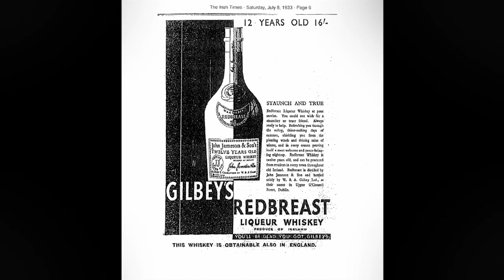Redbreast - The Standard Bearer for Single Pot Still Irish Whiskey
A story about the craft of creating the world's favourite and most respected single pot still Irish whiskey.